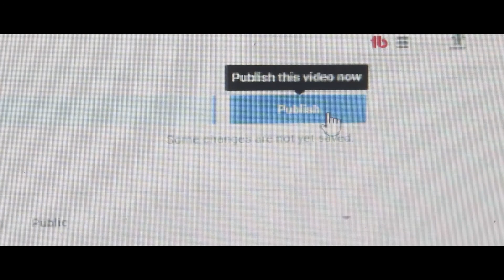7 Videos in 24 Hours | The impossible challenge | I tried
So I challenged myself to make 7 videos in one day. It didn't go well. I told you guys on the first photography Friday that I would would try to post 31 videos in January, but I would have to catch up. On the 31st of January I was 7 videos behind. So I attempted to catch up in a day. I was able to write a script and film everything on the first day but I fell short while editing. I only got two out the first day. But I gave it a shot. This is the last of the 7 videos.

vvv CAMERA GEAR & SOCIAL MEDIA LINKS vvv

▶Pending...

New Here?

Hi! My name is Immanuel Shapopi (Manu for short). I'm uploading everyday for a year (Episode 365). Vlogs, stories, tech, creative-focused documentaries, travel and lifestyle!
I am a film maker and Namibian YouTuber. I live in Namibia (Windhoek), born and raised. My goal for the next year is to travel the world and make films to Inspire and motivate. @Manu_shapopi

I also have three other channels.

FAQ:
1. What program to you use to edit? Adobe Premiere Pro CS6